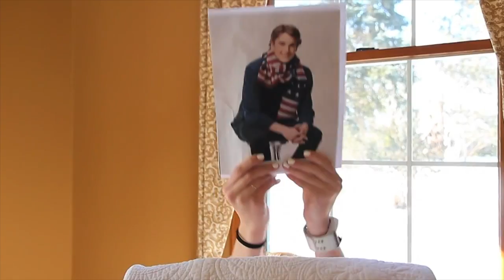IWantToDateNickGoepper Goes Viral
Team USA's slopestyle freestyle skier and Sochi bronze medalist Nick Goepper is looking for a lovely young lady to date when he gets back to the U.S. What better way to find his lucky lady than social media? Goepper and Jeremy Bloom review some of the best submissions.

for exclusive live coverage of every competition in the 2014 Olympic Winter Games in Sochi.